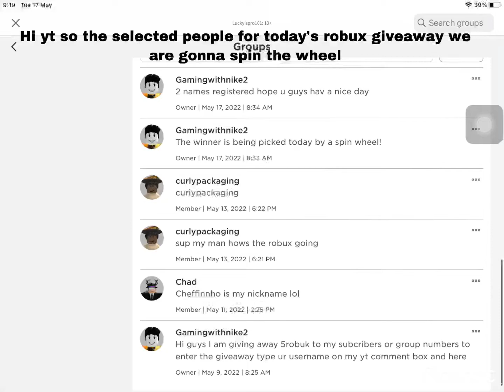Today’s robux winner!